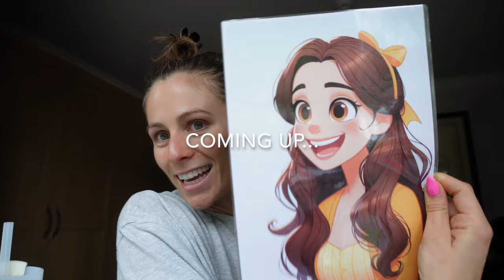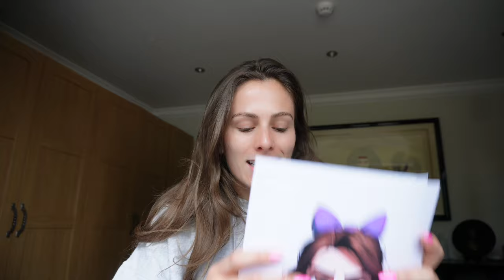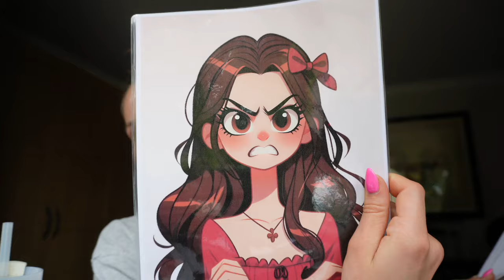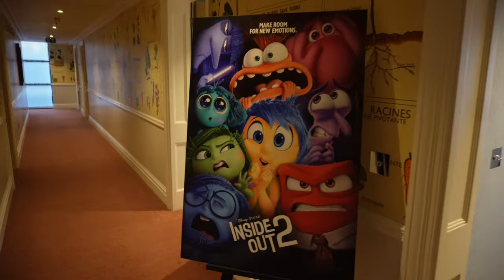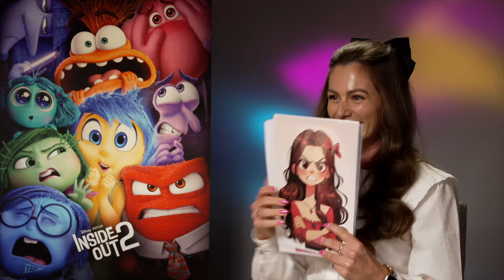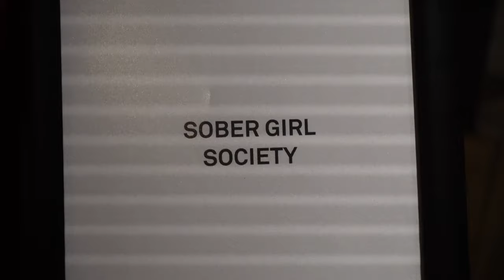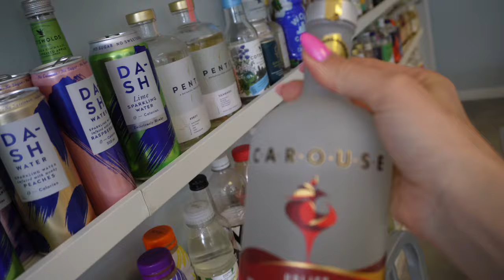A VERY SURREAL WEEK! Disney interviews, workouts and lunch with Apple - Inside Out 2 BTS and more!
Guys I honestly cannot believe that this happened all in one week! I am just beyond grateful for all of these experiences and I hope you enjoy watching!